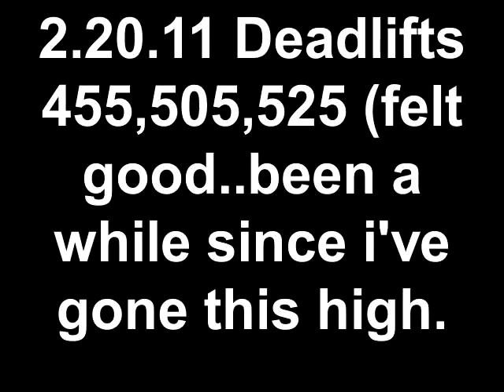2.20.11 Deadlifts 455,505,525 (felt good..been a while since